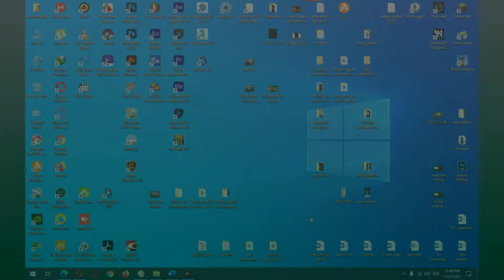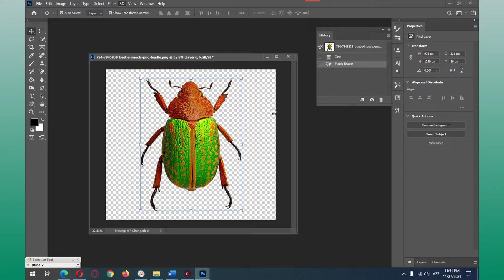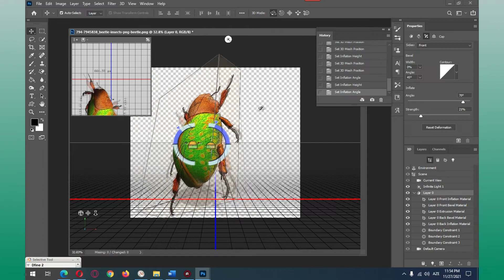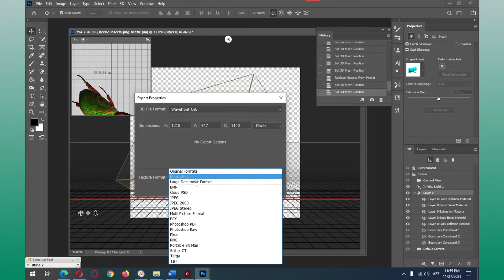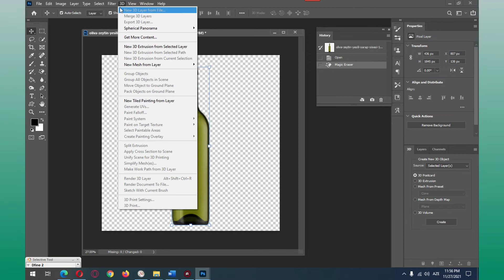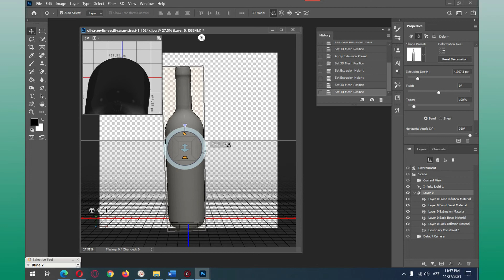Fotoşopla 2D-ni 3D-yə çevir (iki ölçülü şəkli üç ölçülü modelə çevir)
Əvəllər 3D model əldə etmək üçün (modelləmək üçün) çox əziyyət çəkirdik və bəzi mürəkkəb proseslərdən keçməli olurduq, amma günümüzdə nisbətəndə olsa daha rahat və daha sürətli formada (hətta fotoşop) proqramından istifadə edərək belə modelləmək mümkündür.
Videoda istifadə etdiyim Photoshop 2021-dir